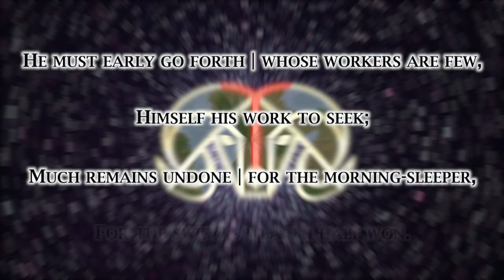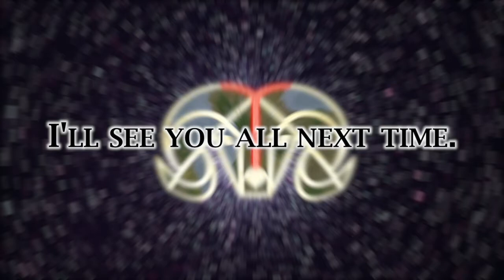Dominions 5 - Aries - Utgard, The Well of Urd - Turn 59